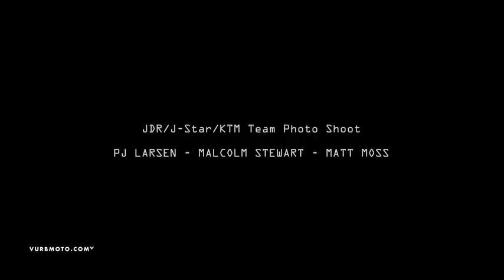JDR Motorsport Photoshoot ft Stewart / Larsen / Moss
Fresh on the heels of the Dream Ride shoot over in Australia, this time the JDR Motorsport team were back in America for the Vurb Moto cameras as Malcolm Stewart / PJ Larsen and Matt Moss were getting their official photos taken for the 2012 season at Lapaglia's SX track